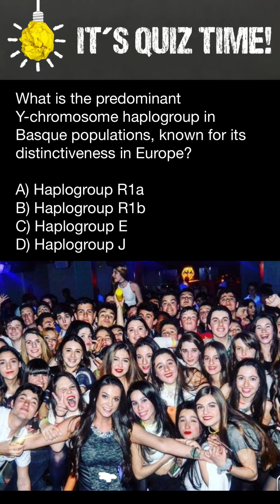What is the predominant Y-chromosome haplogroup in Basque populations?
Haplogroup R1b is the predominant Y-chromosome haplogroup in Basque populations and is known for its distinctiveness in Europe. This haplogroup is particularly interesting in the Basque region because it is found at high frequencies and the Basque people have a unique genetic and cultural history that distinguishes them from other Iberian populations. Haplogroup R1b is also widely distributed across Western Europe, but its high concentration among the Basques is notable for studies on genetic diversity and historical migrations in Europe.

Problems:

What is the predominant Y-chromosome haplogroup in Basque populations, known for its distinctiveness in Europe?

A) Haplogroup R1a
B) Haplogroup R1b *
C) Haplogroup E
D) Haplogroup J